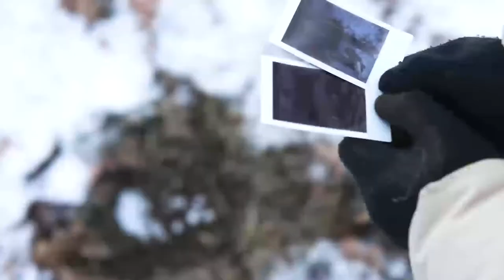Drangus | Outside (a film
This collaboration has been long in the making!

Directed by:
Cavin Tigre - @Calvin_Tigre

Filmed by:
Tom Pini - @Spaceboy_Tom
Anthony Patten - @Merc_Twang
Calvin Tigre - @Calvin_Tigre

Edited by:
Calvin Tigre - @Calvin_Tigre

CAMERAS
Sony A65
DJI Phantom 4 Quadcopter

LENSES
Sony 50mm f/1.8 SAM DT Fixed

MEMORY CARDS
SanDisk Extreme PRO 64GB UHS-I/U3 Micro SDXC Memory Card
SanDisk Extreme 64GB SDXC UHS-I Card